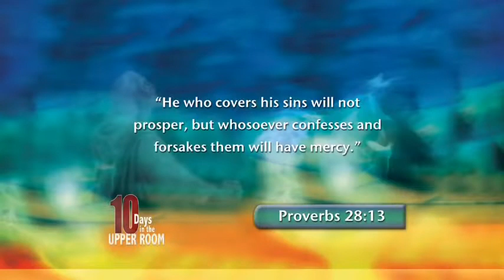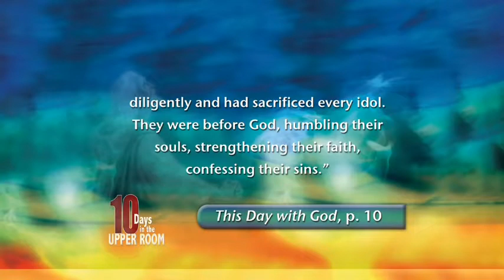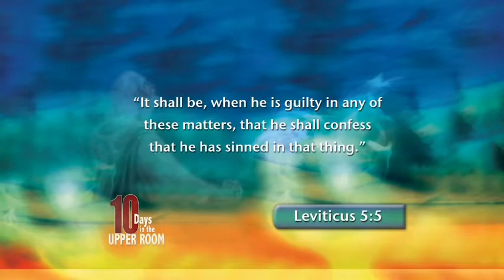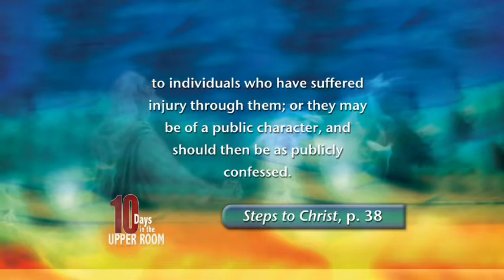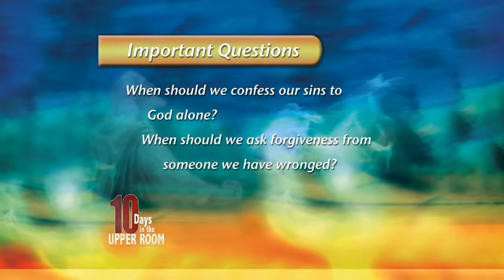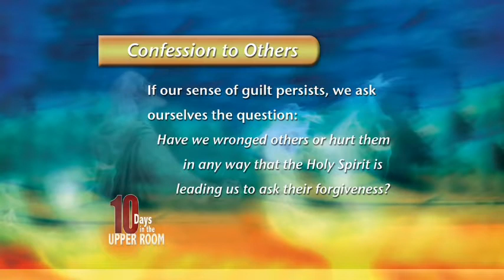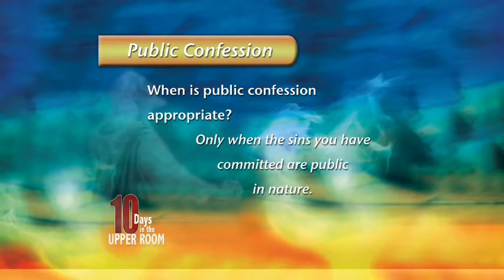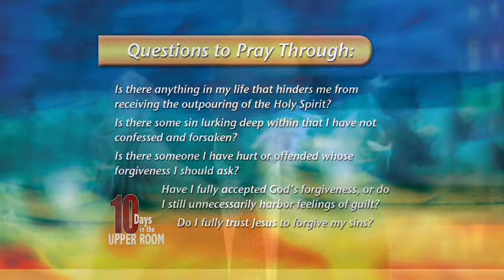10 Days in the Upper Room Day 4